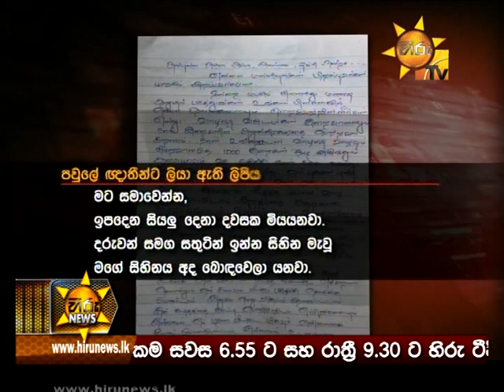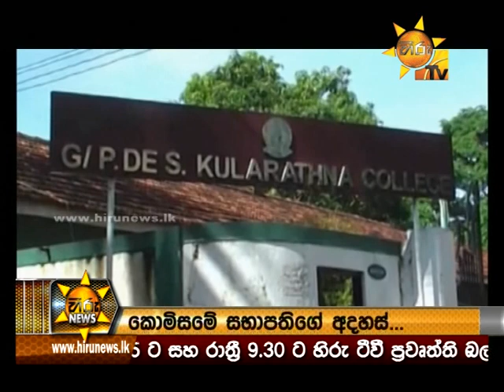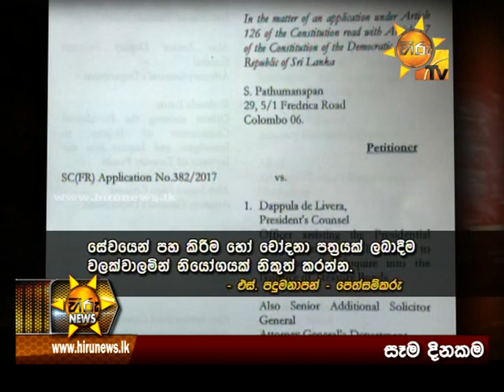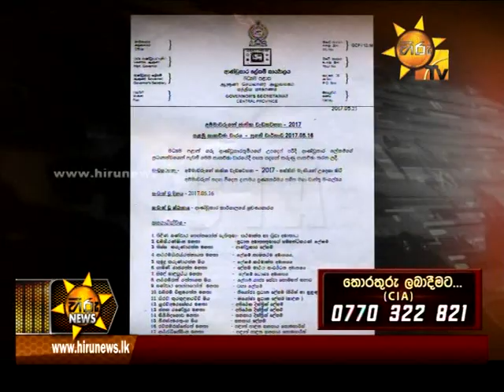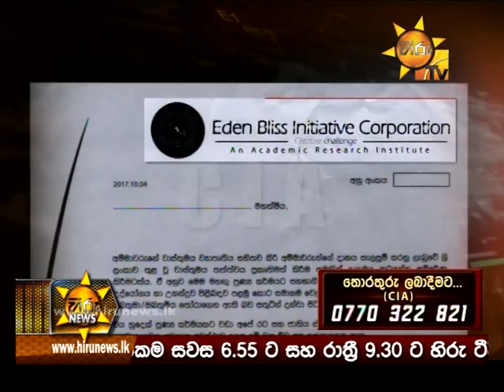Hiru News 6.55 PM | 2017-10-27